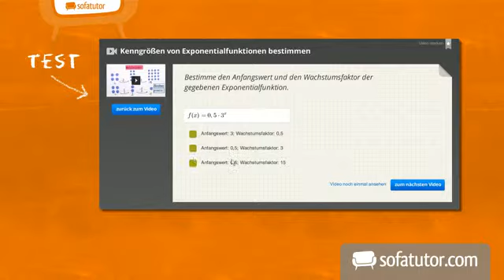Stichpunkte | Deutsch | Grundschule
Wenn du ein Referat halten musst ist es wichtig, dass du dich dich richtig vorbereitest. Dieses Video hilft dir dabei, indem es dir das wichtigste Hilfsmittel für ein Referat zeigt: Die Stichpunkte. Stichpunkte sind einzelne Wörter, die dir helfen dich auf einen Vortrag vorzubereiten und dich an alles zu erinnern, was du sagen willst. Sie können dir aber ebenso dazu dienen eine Geschichte zu schreiben. Pia wird dir heute zeigen, wie sie ihre Stichpunkte sammelt, denn sie kann das schon sehr gut. Pass genau auf, dann ist es für dich auch bald ganz einfach und du bist bestens vorbereitet für das nächste Referat ! Viel Spaß !